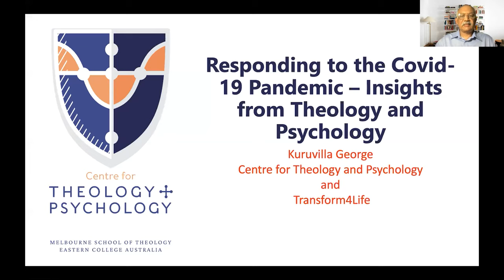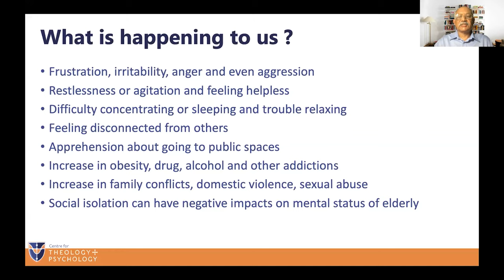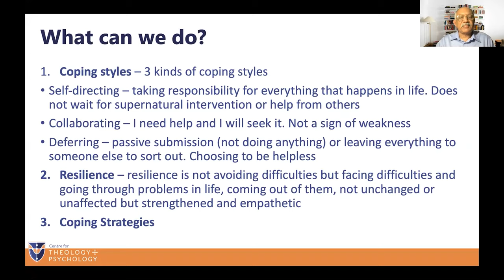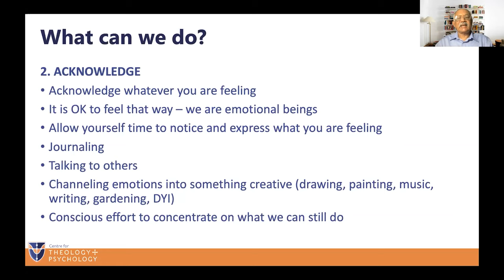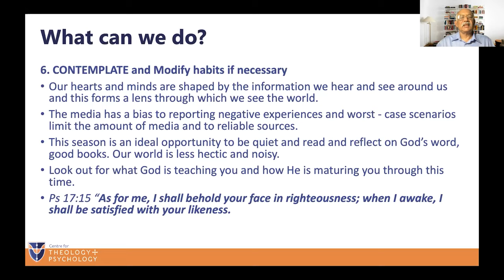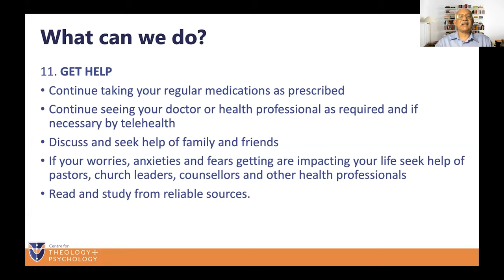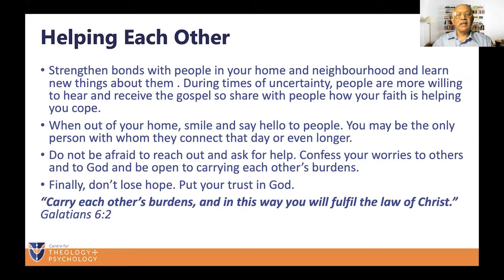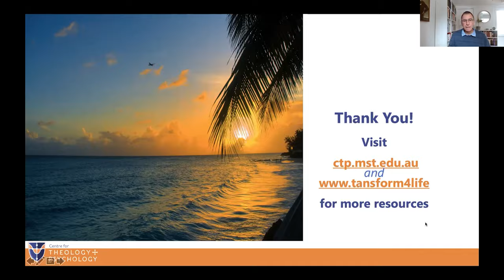Webinar: Prof Kuruvilla George - Responding to COVID: Insights from Theology and Psychology